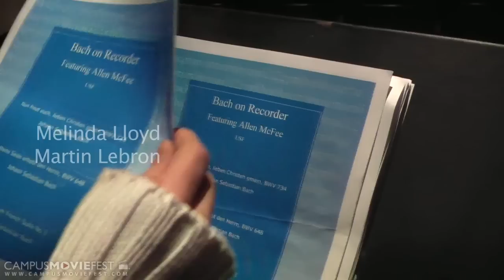The Recorder Major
An artist, Alan McFee, struggles to prove his worth, as well as the worth of his much-ridiculed instrument.

Created by Jesse Lee Lancaster at University of South Florida in 2010 as part of Campus MovieFest, the world’s largest student film festival.

Cast & Crew:
Andrew Zarzeski – Participant
Evan Eastman – Participant
Jesse Lee Lancaster – Captain
Nilsa Corsino – Participant
Drew Burgett – Participant
Jesse Martin – Participant